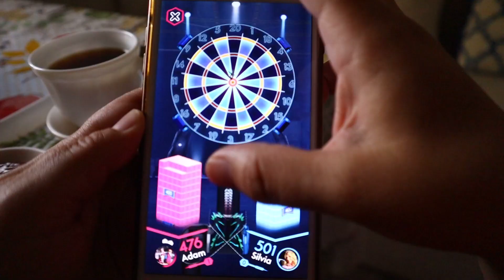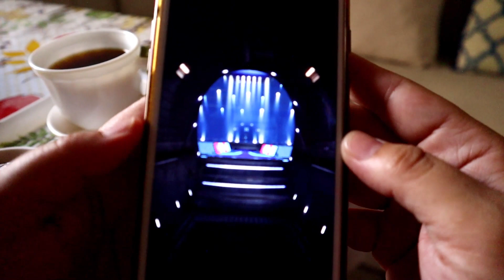First Vlog in my Channel :)) Morning Routine | Cleaning after Vacation | Breakfast ...